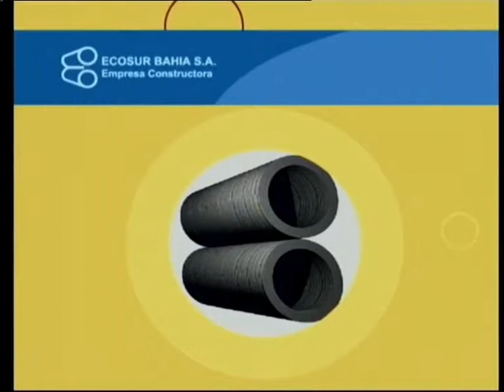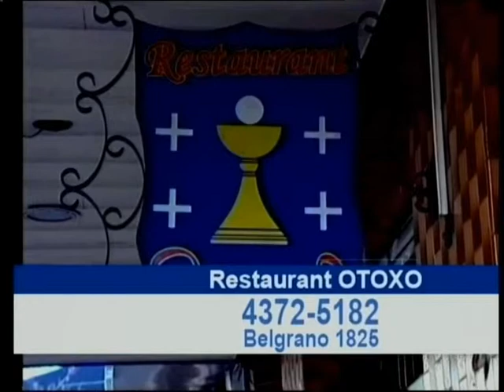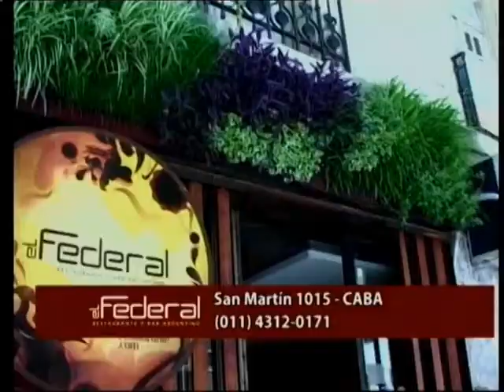JRP 02 12 14 1bloque